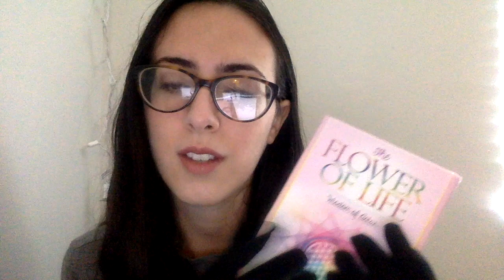ASMR Theo Crain Checks in on You 🤝 (personal attention, seasonal depression, etc.)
theodora crain lives in my mind rent free (along with every other kate siegal role)

i don't do roleplays much and i've never done the personal attention thing so pls be gentle with me i beg. i'm just vibing. don't take it seriously. (also the amount of times i say "that time of year" like someones dad saying "that time of the month" 🤢)

i loved the haunting of hill house completely. and it loved me the same. that's all. the rest is confetti.